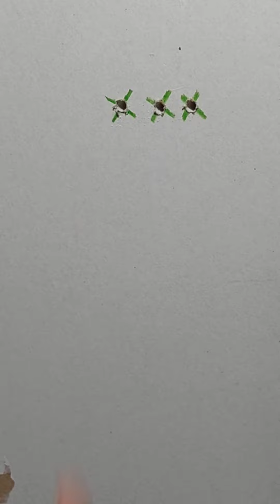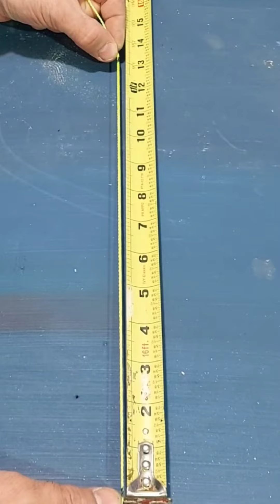100 DIY 💡 Ingenious Secrets Tips & Tricks That You Will Use Everyday That Work Extremely Well -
100 Ingenious Secrets Tips & Tricks That You Will Use Everyday That Work Extremely Well - Ideas 💡 Work Tips